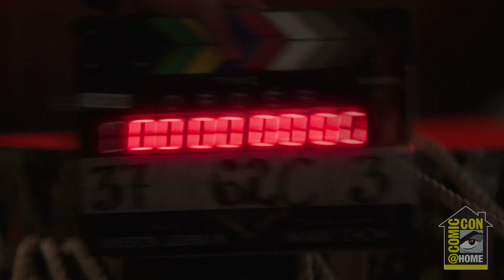The Order Season 2 Bloopers/Gag Reel ft James Marsters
During The Order Season 2 panel as part of Comic-Con@Home2020, the cast & crew shared the Season 2 blooper reel/gag reel.

Blooper reel features James Marsters, Jake Manley, Sarah Grey, Katharine Isabelle, Adam DiMarco, Thomas Elms, Devery Jacobs, Louriza Tronco, Françoise Yip & many more!